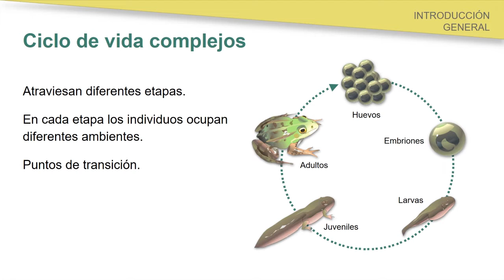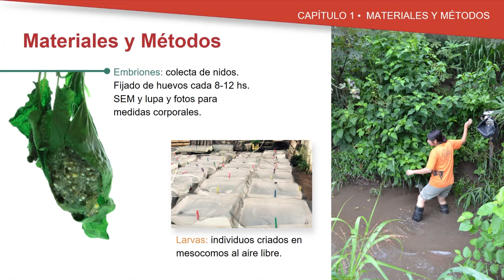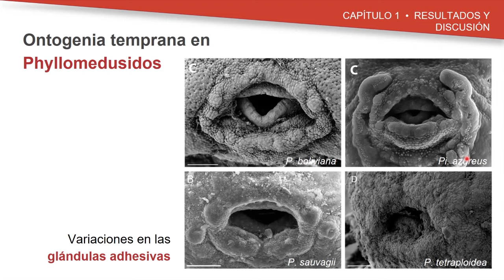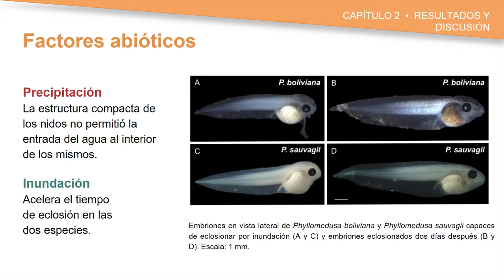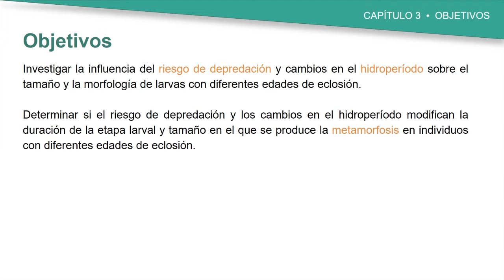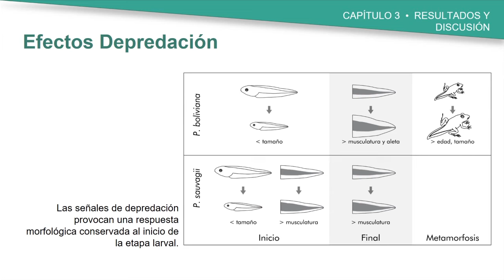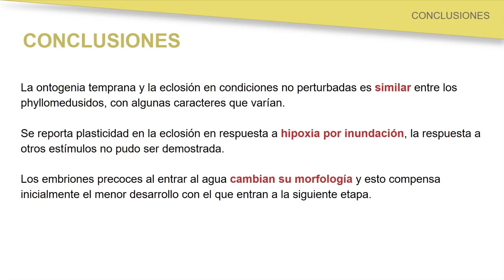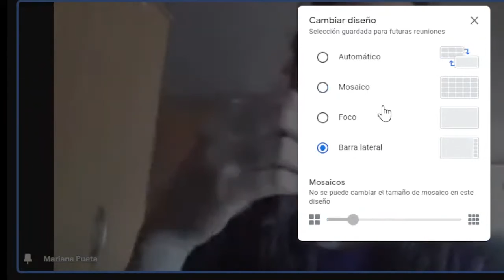CONFERENCIA JOVEN HERPETOLOGA Maria Jose Salica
"Plasticidad fenotípica en diferentes etapas del ciclo de vida de Phyllomedusa boliviana y Phyllomedusa sauvagii (Anura: Phyllomedusidae):
respuesta ante factores bióticos y abióticos"

Dra. María José SALICA
Instituto de Ecorregiones Andinas (INECOA), Universidad Nacional de Jujuy-CONICET, San Salvador de Jujuy, Argentina.

Los anuros presentan ciclos de vida complejos caracterizados por puntos de transición, como la eclosión y la metamorfosis, que involucran profundos cambios. Estos eventos y las etapas que delimitan pueden presentar variaciones en respuesta a cambios en el ambiente (plasticidad fenotípica). A su vez, la plasticidad en etapas tempranas del desarrollo puede producir consecuencias en etapas subsecuentes. Se estudió de manera integrada el ciclo de vida de dos especies de ranas, Phyllomedusa sauvagii y P. boliviana (Phyllomedusidae), con énfasis en el desarrollo embrionario y larval, la eclosión y la metamorfosis, y cómo éstos varían en respuesta a estímulos bióticos y abióticos. Se realizaron experimentos sometiendo a embriones y larvas a condiciones variables de depredación e hidroperíodo. El desarrollo embrionario normal es similar al de otros phyllomedusidos, con algunas diferencias en las glándulas adhesivas y de eclosión. Ambas especies presentan la capacidad de adelantar el momento de eclosión en respuesta a la inundación de sus nidos. Embriones que eclosionan precozmente muestran un menor desarrollo, pero el ingreso al agua acelera el incremento de tamaño y desarrollo del sistema respiratorio y digestivo, diferencias evidentes sólo al comienzo de la vida libre. Las larvas alteran su fenotipo ante cambios ambientales, siendo las larvas de P. boliviana más susceptibles a las señales de depredación, mientras que las de P. sauvagii muestran más cambios asociados al hidroperíodo decreciente. Sólo encontramos consecuencias acumulables a etapas posteriores en los experimentos de depredación con P. boliviana, con larvas tempranas saliendo antes del medio acuático. Este estudio representa un trabajo inédito en la región, y contribuye a ampliar la comprensión sobre factores ambientales que afectan dinámicas poblacionales, dando lugar a diversas líneas de investigación futuras.